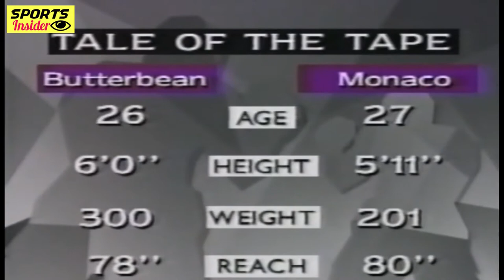Incredible Fight | Eric Esch aka Butterbean (USA) Louis Monaco (USA) KNOCKOUT | Boxing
Incredible Fight | Eric Esch aka Butterbean (USA) Louis Monaco (USA)  Boxing | KNOCKOUT

American Professional Boxer Louis Monaco VS  professional boxer and MMA fighter Eric Esch aka Butterbean. The Fight took place in United States in 1995.